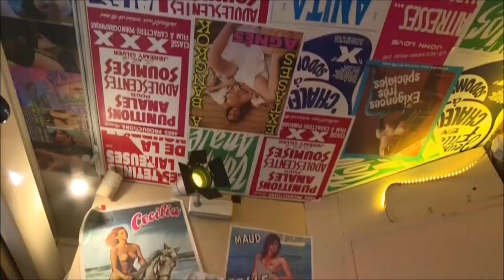Cinéma porno à l'ancienne - Visite au Cinéma Le Beverley pour ses derniers jours du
Paris: Le Beverley, dernier cinéma porno et «terrain de jeu des petits vieux»
A l’occasion de l’ouverture de la 3e édition du Festival du Film de Fesses, ce mercredi, au Forum des images, « 20 Minutes » a fait un tour dans le dernier cinéma porno de la capitale : Le Beverley…
« Quand la Cinémathèque organise la Nuit du X, c’est de l’art. Chez moi, c’est du cochon » Maurice, 73 ans, a le sens de la formule et pourrait être un personnage d’Audiard. Un de ceux qui « fumaient dans les cafés des Grands Boulevards le matin. Même si je ne fumais pas, j’aimais bien l’ambiance », gouaille-t-il, assis sur la scène de son cinéma, la main posée à côté d’affiches aux titres aussi évocateurs que sulfureux : Bananes Mécaniques ou encore Si mon c… vous était conté. Tout un programme.
« Ici, c’est le temple du plaisir »
Alors que le Festival du Film de Fesses s’ouvre ce mercredi au Forum des images, le dernier cinéma X de la capitale, le Beverley (2e arrondissement) - ouvert après la deuxième guerre - survit, lui, dans son jus. Maurice, le patron, gamin de la Rochelle devenu un fervent titi parisien aime faire le tour du propriétaire. « Ici, c’est le temple du plaisir dans lequel les tiges se dressent et les chattes ronronnent », déclame l’homme aux lunettes vissées sur le nez.
A 12h20, ce jeudi, cinq spectateurs, cheveux blancs ou calvitie, attendent la levée du rideau de fer. Maurice s’agite et relève la bête. Un à un, les retraités alignent les 12 euros pour une séance ou pour la journée et pénètrent dans l’unique salle baptisée Alain Payet, du nom d’un réalisateur porno, décédé il y a quelques années. La caisse enregistreuse claque. La lumière s’éteint.
Essuie-tout, Coluche et fauteuils en cuir
« Bonjour, je m’appelle Coco, j’ai 44 ans, j’aime la vie et prendre soin de moi… ». Le film débute sur les paroles d’une femme voluptueuse. Le titre de l’œuvre ? « Je n’en sais rien. Je ne regarde jamais les films que je passe. Ou du moins pas en entier », rigole Maurice, au milieu de sa cabine, en bidouillant son projecteur 35mm vieux de cinquante ans, ancré non loin du rouleau d’essuie-tout. Très vite, les orgasmes s’enchaînent dans son dos.
Issu du cinéma « traditionnel », Maurice - pas forcément amateur des films pour adultes - est arrivé au Beverley en 1983 et en prend dix ans plus tard la tête en le rachetant à son patron parti à la retraite. Débute alors la grande époque, les soirées et les footballs dans la rue avec Coluche. Projectionniste, caissier, ouvreur, nettoyeur, l’homme fait tout dans son établissement. Et pour cause. Les fauteuils en cuir rouge sont impeccables : Maurice aime bien quand les spectateurs profitent de leur film dans un espace agréable.
Tous les jours, il diffuse des films des années 70 ou 80, comme des plus récents avec deux nouveautés par semaine. « Comparé à ce que des gamins voient sur Internet, mes films c’est pour les premières communions », sourit-il. Alors, comment ce cinéma tient-il encore ?
« Aujourd’hui, quand je fais 700 entrées par semaine, je saute au plafond »
Internet, le téléchargement, le streaming, Marc Dorcel ou encore « Jacquie et Michel »… chez Maurice on en est bien loin. « C’est un autre monde. Et tout le monde n’a pas Internet », lâche-t-il. Son public est composé à 75 % de vieux messieurs en quête d’émois. « Pour certains, ici, c’est la maison de retraite. Un terrain de jeu pour petits vieux lâchés par Madame prostate. Les images ça les réconforte. D’autant que le plus beau film c’est celui que l’on se fait », sourit-il l’œil pétillant, qualifiant certains visiteurs « d’amis ».
Maurice parle « comme un vieux con » mais constate qu’aujourd’hui, des jeunes hommes viennent aussi dans son cinéma pour découvrir « des chattes poilues car ils n’en ont jamais vu ». Mais pas de quoi faire de larges bénéfices. « Dans les années 80, on vendait 1.500 tickets par semaine. Aujourd’hui, quand je fais 700 entrées par semaine, je saute au plafond », déplore celui qui vivote et commence à penser doucement à la suite.
« C’était bien. C’était bon »
« Ce cinéma, beaucoup le veulent pour en faire un petit théâtre », dit-il, moyennent convaincu. Car Maurice, qui a aussi reçu de la part d’un ancien client, homme politique, une « légion d’honneur symbolique », n’a pas dit son dernier mot. « Tant que je peux porter la bobine de 15 kilos à bout de bras, je reste. De toute façon, je veux mourir sur scène », se marre-t-il. Et le jour où cela arrivera, Maurice, dégainera ses derniers mots, son ultime punchline : « C’était bien. C’était bon ».